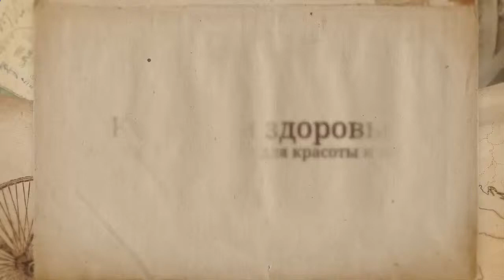Здоровый образ жизни Питание и необходимые витамины для красоты и здоровья Часть 5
Консультации врачей Красота и здоровье зависят только от нас самих, и это неоспоримый факт! В этом ролике вы увидите, все важные советы, которые помогут вам сохранить красоту и здоровье.

Самое дорогое у человека здоровье, поэтому необходимо вести здоровый образ жизни, правильно питаться использовать витамины необходимые для красоты и здоровья.